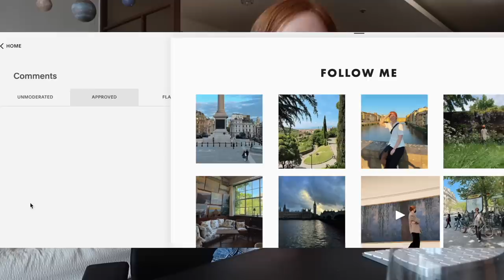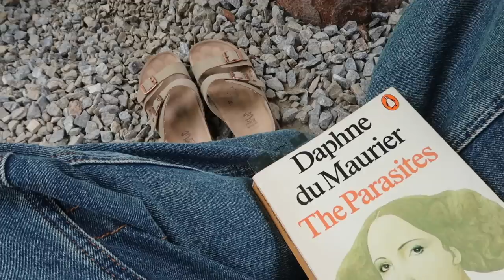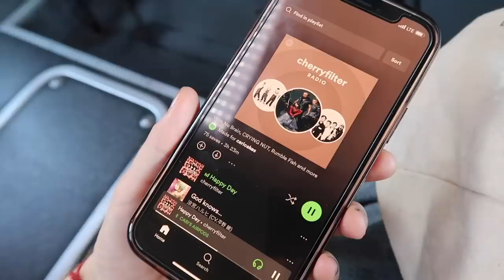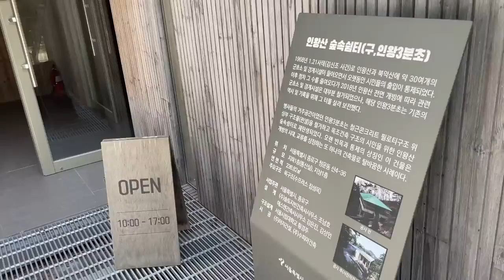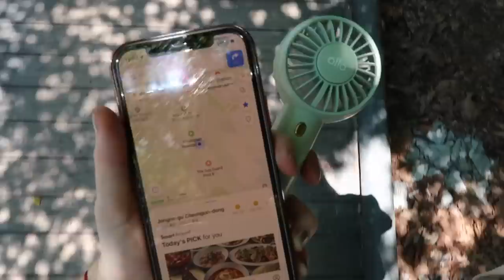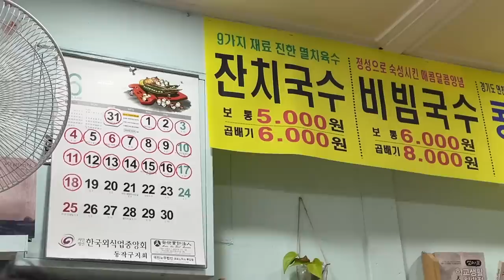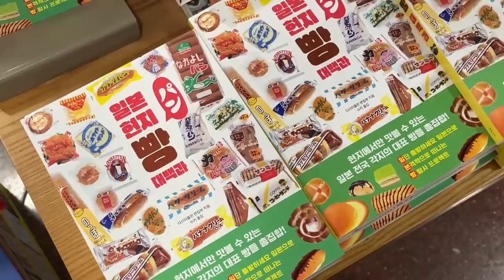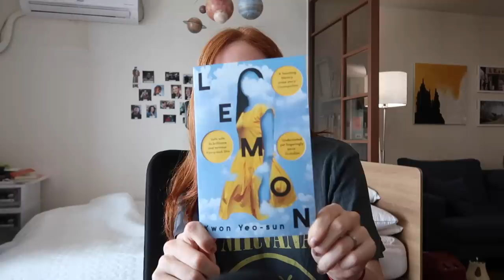summer in korea is rough ☀️ BTS festa fireworks, picnics, seoul cafes, hiking, life updates VLOG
trying to get some outdoor summer activities done here in seoul before the rainy season comes for korea :')

korean summers are rough ☀️ BTS festa fireworks, picnics, seoul cafes, hiking, life updates VLOG